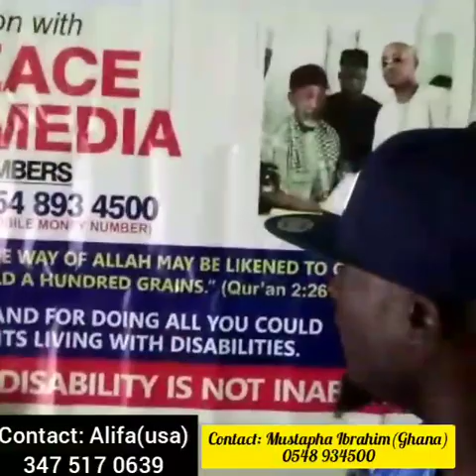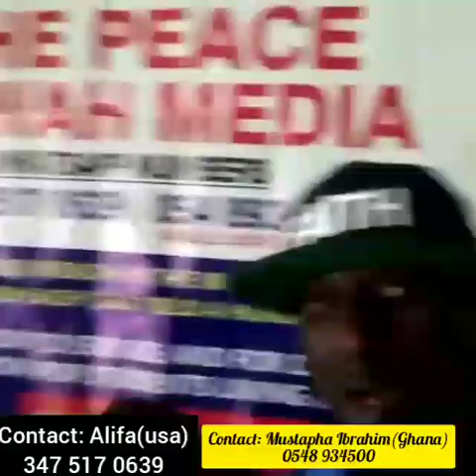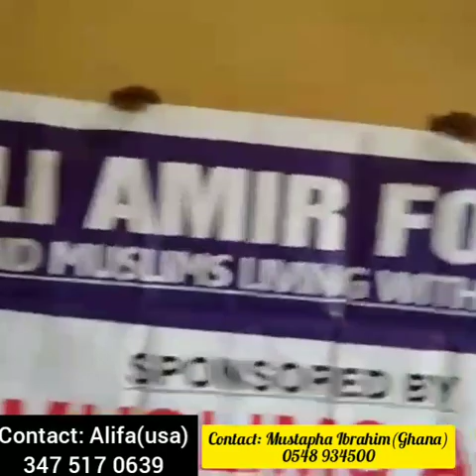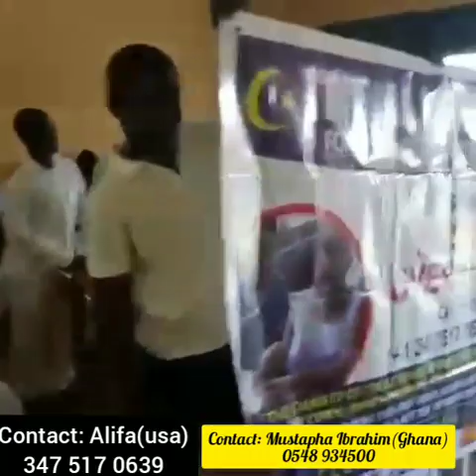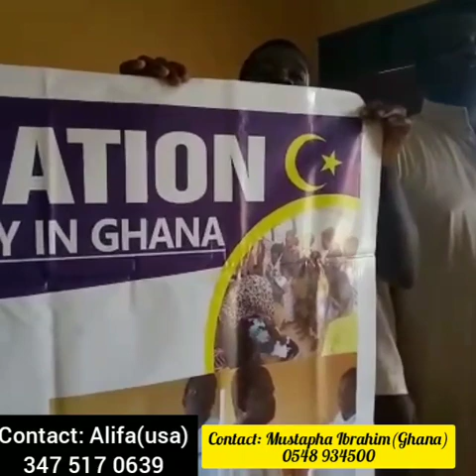HELPING THE BLIND STUDENT